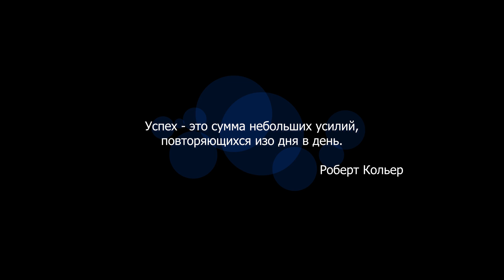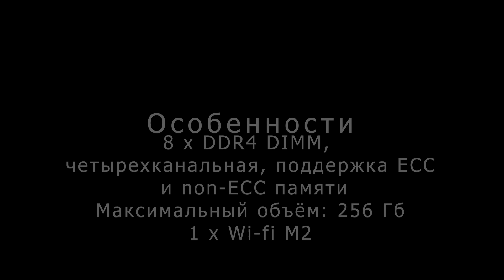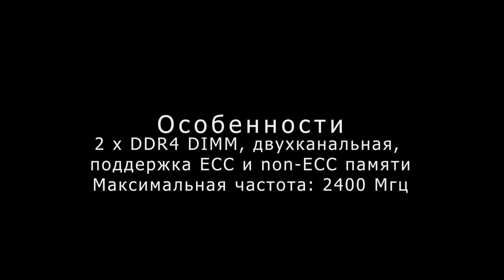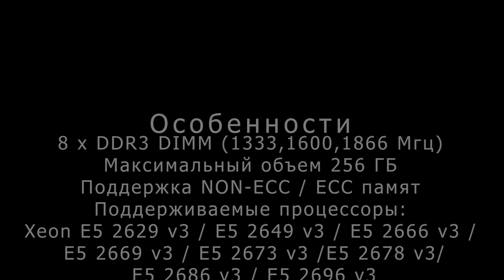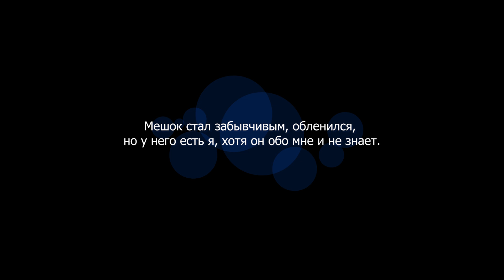Как выбрать материнскую плату на lga 2011-3 (LGA 2011v3)? Huananzhi X99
0:54 Huananzhi Gaming X99-TF
1:45 Huananzhi X99-F8
2:14 Huananzhi X99-T8
2:39 Huananzhi X99-AD3
3:20 Huananzhi X99-AD4
3:43 Huananzhi x99-8m
4:13 Huananzhi x99-8m-f
4:38 Huananzhi X99-8MD3
5:08 Huananzhi x99-T8D
5:37 Huananzhi X99-F8D
6:02 Huananzhi X99-ZD4
В данном видео рассмотрим варианты плат от одноименного производителя плат на сокете  lga 2011-3 (LGA 2011 v3)  от компании Huananzhi которые можно рассмотреть к покупке, а так же некоторые особенности, которые помогут определиться с выбором по конкретным необходимым критериям.